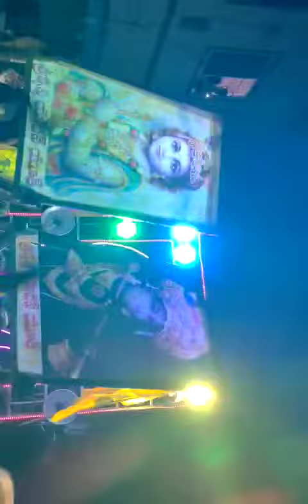Sri Krishna yadav youth tarlupadu 🔥✌️🔥✌️